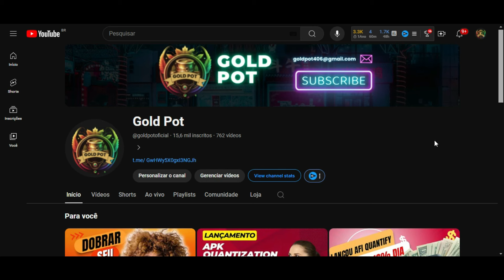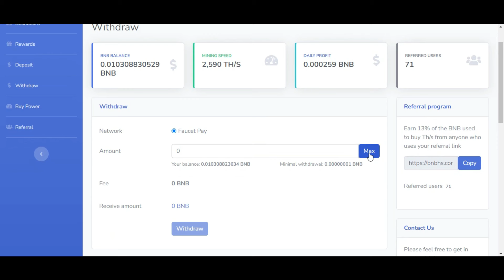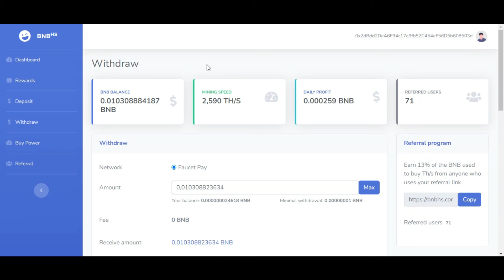Minerando BNB de forma automatica | Mineradora BNB HS 4 meses pagando.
CADASTRO